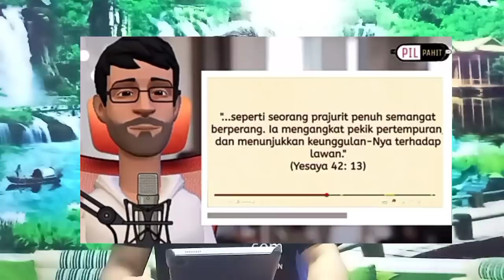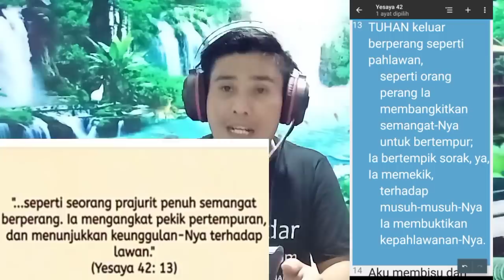Akibat Ambil & N1st4 Ayat Alkitab utk dicocokkan ke Nabinya,🤭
Shalom...
mohon maaf terpaksa upload ulang kawan²... karena di klaim oleh Kadrun🙏